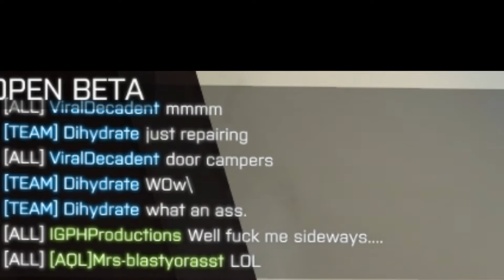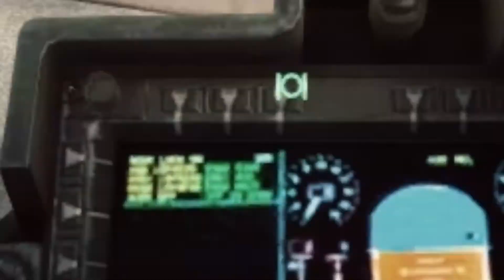Battlefield 4 Beta Multiplayer Gameplay Ep.4 Best of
Anyone can access the beta early is if you either have preordered or have Battlefield
Premium!